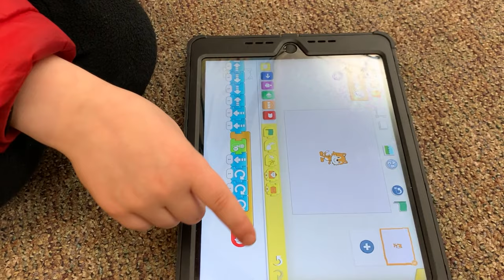Tech Tuesday, Jay Knowles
Hear from Grand Ridge Elementary School kindergarten teacher Jay Knowles about: 1) How he uses technology to extend what his students are working on in other parts of the curriculum. 2) What he would like the community to know about technology in the classroom.

This is the first in a series of six videos featuring teachers and students sharing information about technology in our schools.